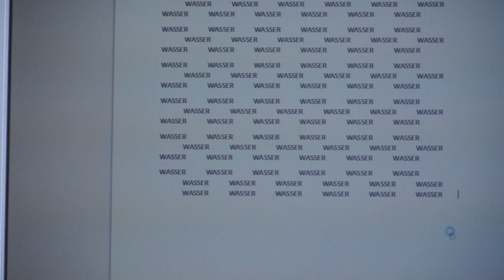Schülerinnen eines Löbauer Gymnasiums drehen Werbespot für Oppacher Mineralquellen